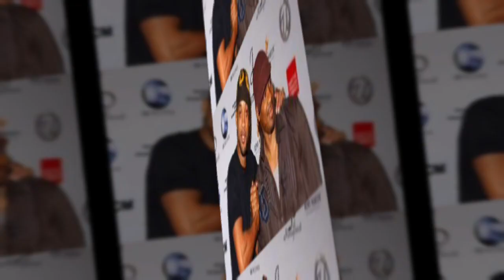Jada speaks out about Will having sex with Duane Martin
Will Smith alleged friend of 40yrs claim he walked in on Will engaging in sexual activities with Duane Martin.